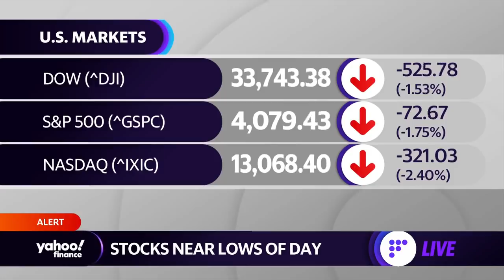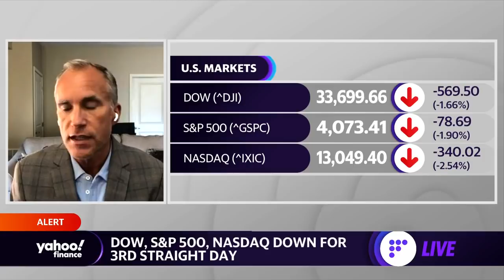Why now is not the time to sell tech stocks: Strategist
Brian Belski, BMO Capital Markets Chief Investment Strategist, joined Yahoo Finance's Adam Shapiro and Seana Smith to evaluate how inflation concerns are impacting the market.